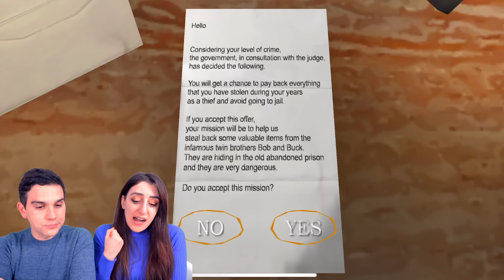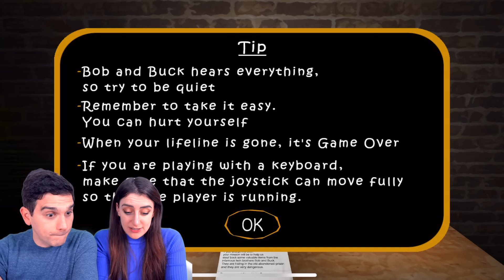GRANNY È TORNATA E HA DUE FIGLI GEMELLI!! GIOCHIAMO AL NUOVO GIOCO GRANNY3: THE TWINS!!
La nonnina cattiva è tornata con Granny 3 The Twins!!